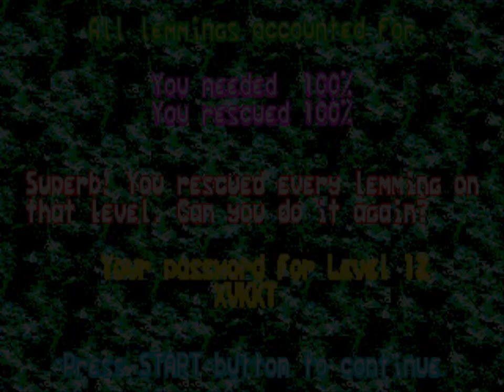Let's Play Lemmings (Genesis) - 11: Wicked Awesome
I find it interesting—not to mention very acutely observed on the part of the Sunsoft development team—that the beginning levels of Crazy in Oh No! More Lemmings equate to approximately mid-Taxing difficulty in the first game. More evidence for the fact that Lemmings isn't nearly as hard as people make it out to be, esp. compared to ONML.